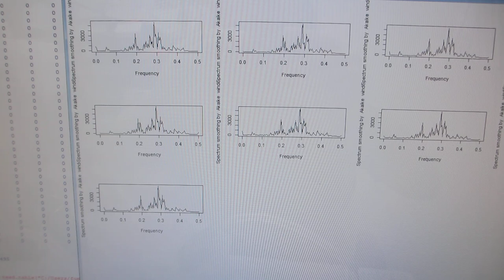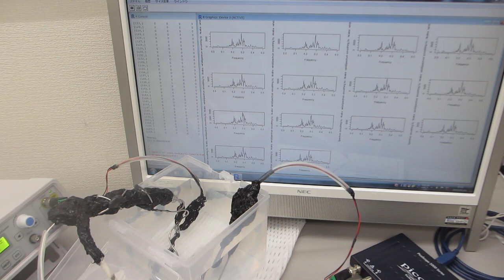樹脂容器との組み合わせによる、超音波プローブの伝搬特性（非線形特性、応答特性、相互作用）－－ダイナミック特性を測定・解析・評価する実験－－（超音波システム研究所）